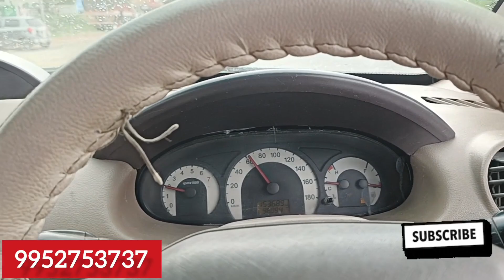LOW BUDGET MANI CARS ARCOT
MAHINDRA XYLO E4 MODEL OWNER SECOND, AC POWER STEERING POWER WINDOW, ROOF AC, BACK VAIFER, REVIEWS CEMARA, CENTRE LOCK, DIESEL,NEW BRAND TAYAR SHEET COVER NEW INSURANCE CURRENT VERY GOOD CONDITION, CONTACT NUMBER ,